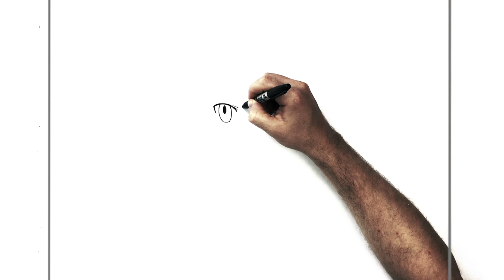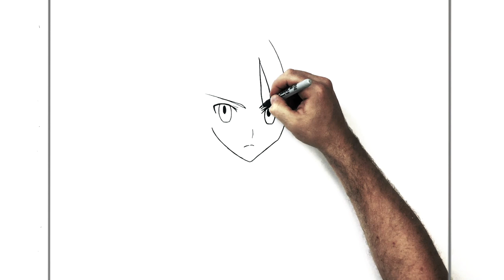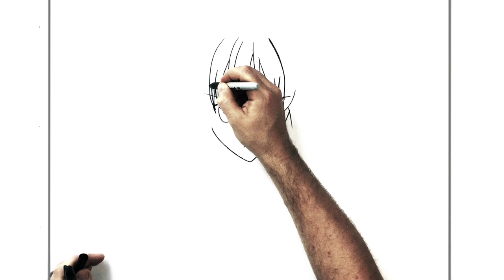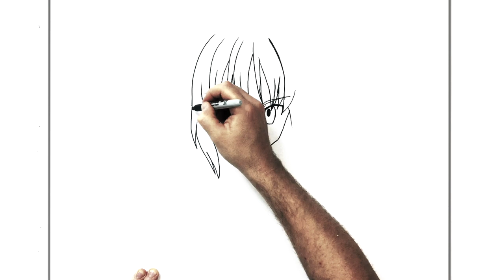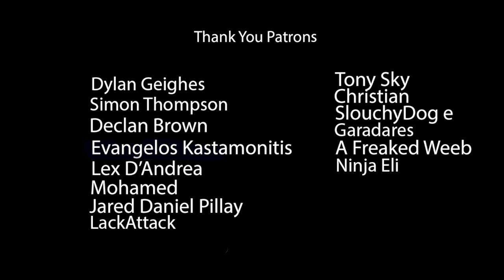How To Draw Saber | Step By Step | Fate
Learn How To Draw Saber Step By Step from Fate